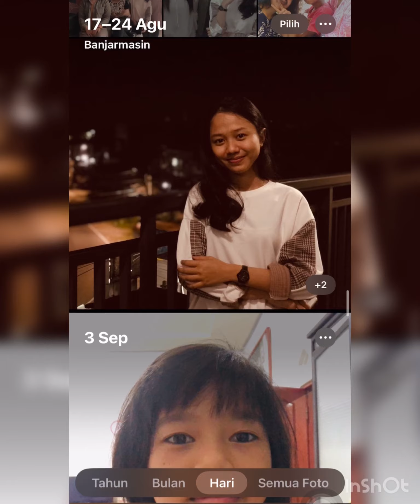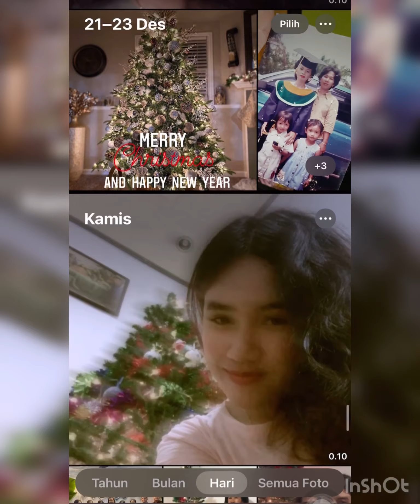2020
Thank God
For everything in 2020  (covid-19)
All of us saved